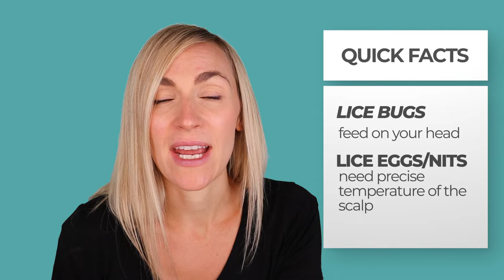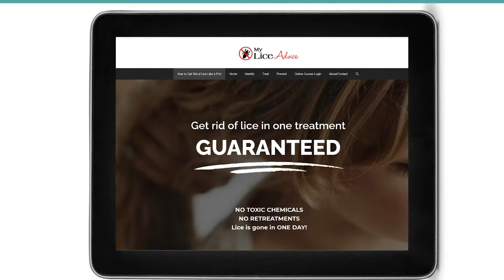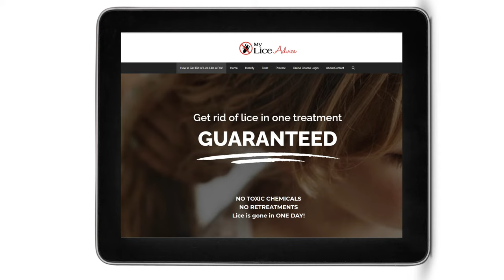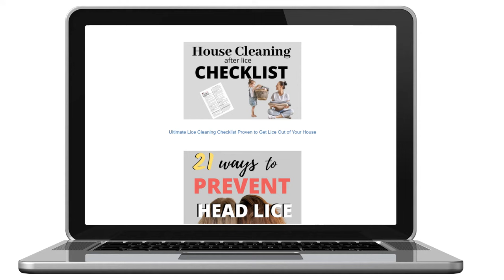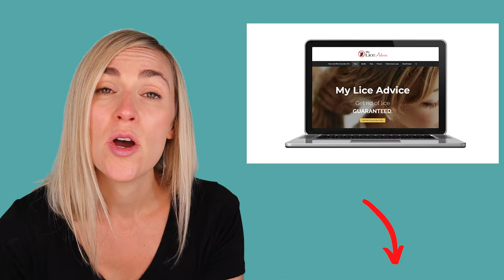How to Clean Your House After Lice Tutorial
Learn exactly how to clean your house after lice! Learn all the secrets of exactly what to clean and how to clean it!

In this video:
0:00 Intro to My Lice Advice
0:41 Five Principles of House Cleaning
0:59  Lice Live on the Head
1:47 How Long Lice or Lice Eggs Can Live In Your House
2:53 Don't Use Lice Sprays
3:38 Does the washing machine kill lice?
4:30 Put lice infested items in the Dryer,
4:54 Boil water for lice infested hair brushes
5:38 You can bag up anything that has lice in your house
6:13 Summary, Key Points
8:00 Bonus Tip for Getting Rid of Lice in Your Home

Dealing with head lice is stressful, and misinformation about how to clean your house after lice  may have you wanting to burn your house down! If you’ve scoured the Internet looking for concrete answers and are still feeling confused about what to clean and how to clean it, look no further.

This video tutorial provides how-to instructions and 5 principles that’ll cover cleaning everything in your house, including time frames, temperatures and methods of house cleaning for lice. Follow these 5 principles and you’ll know exactly how to clean your house after lice!

But, it doesn’t matter how much time you spend cleaning your house after lice, you’ll never get rid of lice if you don’t take care of the problem on the head.

Do you want to get rid of lice PERMANENTLY in one treatment? Then learn how to do a professional treatment on your child at home.

Get Rid of Lice Like A Pro is an online video course used by parents to cure their children of head lice (and super lice) in less than a day using the same technique used by lice professionals. No lice kits, no toxic chemicals, no re-treatments. 100% Guaranteed to work!!

Each step of the professional technique is detailed and demonstrated by a lice expert in a series of short videos. You follow along on your child and by the end of the videos, lice is completely eliminated from your head and home. And it comes with a 100% money-back guarantee.

ABOUT YOUR LICE COACH: Theresa is a Registered Nurse, specializing in head lice (and Super Lice). She has years of experience curing children of lice. She is the creator of MyLiceAdvice.com, the top lice informational websites in the world and she teaches parents how to get rid of lice in less than a day in the Get Rid of Lice Like a Pro online course.